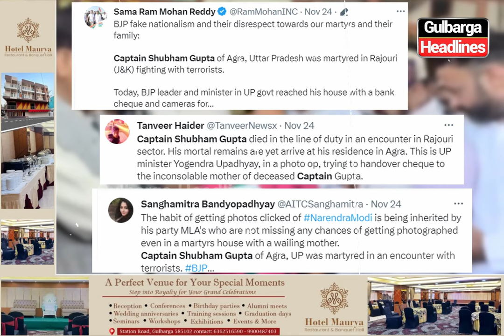Shaheed Captain Subham Gupta Ki Maa Roti Rahi Aur BJP Minister Yogendra Upadhyay Photo Me Buzy Rahe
Shaheed Captain Subham Gupta Ki Maa Roti Rahi Aur BJP Minister Yogendra Upadhyay Photoshoot Me Buzy Rahe